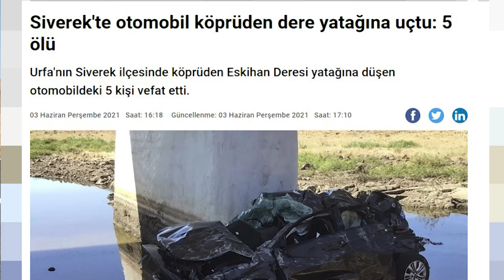Siverekliler yollar noktasında çözüm bekliyor